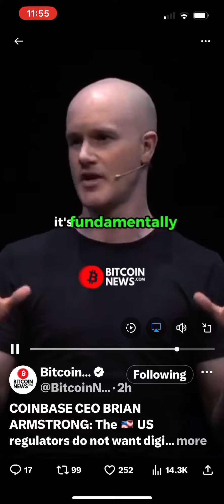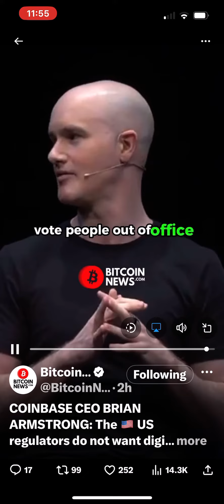Separating money & state